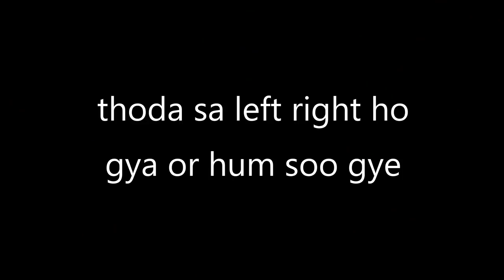Travelling First Time In Train😱 @8bitGoldygg | Going To S8UL BOOTCAMP ❤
This Vlog is just for you guys ❤
I hope you all like the video and this is my first try  ❤
Galtiya maaf kar dena ❤ ❤